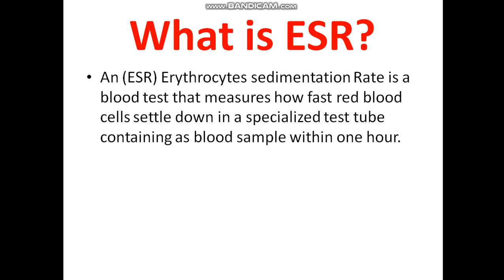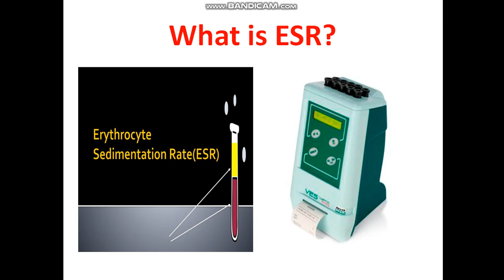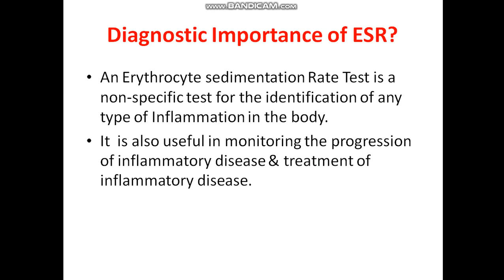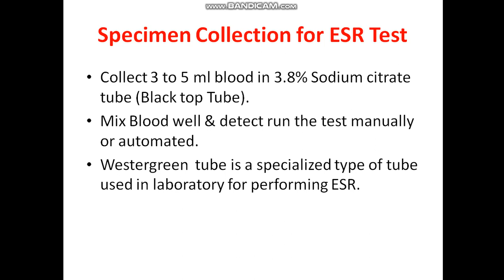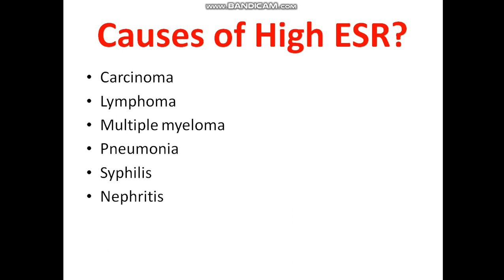Erythrocyte Sedimentation Rate (ESR) || Medical Lab Technologist